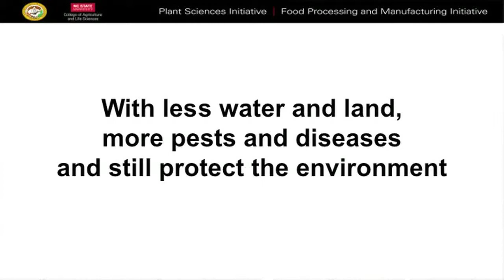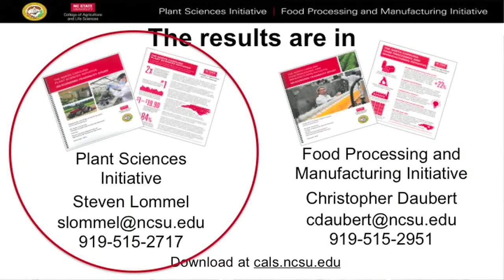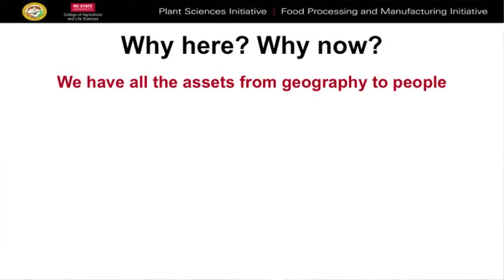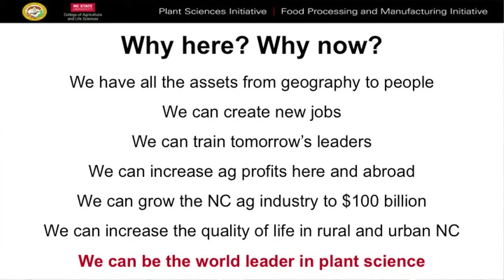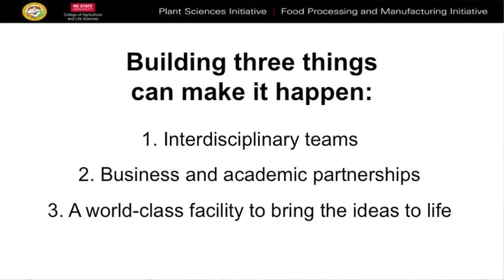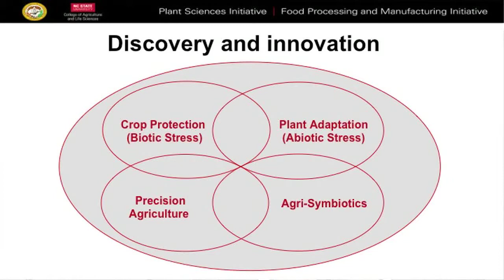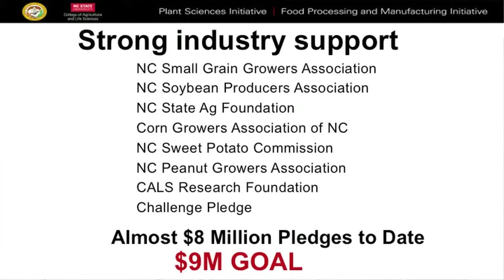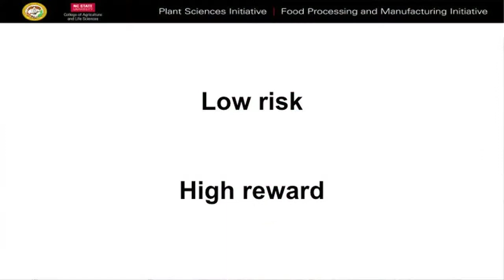Plant Sciences Initiative at NC State University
Dean Richard Linton discusses Plant Sciences Initiative at NC State University.